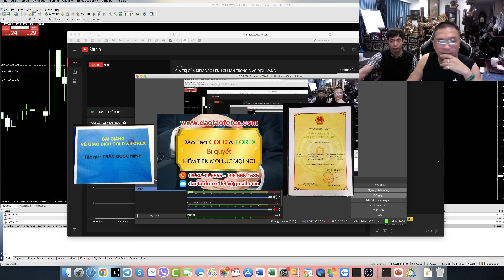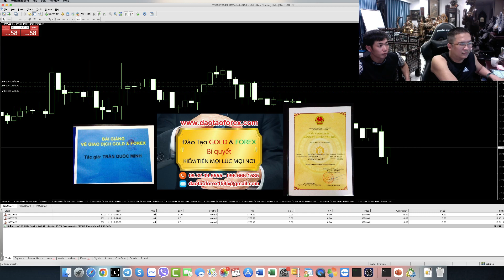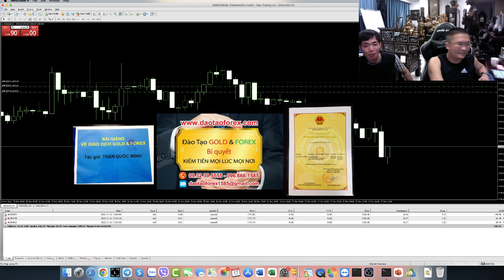HỌC VIÊN ĐÁNH GIÁ THỰC TIỄN THẦY DẠY FOREX GIAO DỊCH CHỨNG MINH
Học Forex cùng thầy Trần Quốc Minh, toàn thể học viên theo học Forex, đều được trực tiếp theo dõi, đánh giá và thấy rõ được giá trị áp dụng thực tiễn từ chính những giao dịch Forex live trực tiếp và toàn bộ lịch sử giao dịch Forex của thầy, tại phòng trade của thầy Trần Quốc Minh 24/7. Đây là giá trị thực tế mà học viên theo học Forex, với thầy Trần Quốc Minh được nhận khi tham gia đồng hành cùng với thầy.
TRẦN QUỐC MINH THỰC CHIẾN GIAO DỊCH NGOẠI HỐI TIN NON-FARM 02/12/2022
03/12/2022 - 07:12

Những giá trị thực tiễn trên, ngoài thị trường Forex này, thầy dạy Forex nào dám dẫn chứng và chứng minh cho học viên theo học Forex của họ, được như thầy Trần Quốc Minh. Đó chính là sự khác biệt, và những thực tế mà nhà đầu tư Forex khi tham gia vào thị trường Forex này, có thế thấy rõ khi tìm hiểu khóa học Forex của thầy Trần Quốc Minh và những nơi khác.

Học Forex với thầy Trần Quốc Minh là cả chặng đường dài của sự đồng hành, cũng như gắn kết xuyển suốt trong thời gian dài, từ chính cuộc sống cho đến trực tiếp trên thị trường Forex.  Đây chính là sự khác biệt giữa khóa học Forex của thầy Trần Quốc Minh với các nơi đào tạo Forex khác ngoài thị trường.

Bản thân chính các nhà đầu tư Forex, có thể thấy rõ giá trị thực tiễn, những chia sẻ Forex từ thầy Trần Quốc Minh được dẫn chứng cụ thể có cơ sở cho cả chặng đường dài, và từng học viên theo học Forex với thầy Trần Quốc Minh đều trực tiếp kiếm chứng cho giá trị này.
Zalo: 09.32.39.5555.